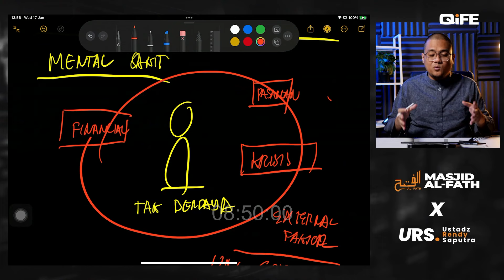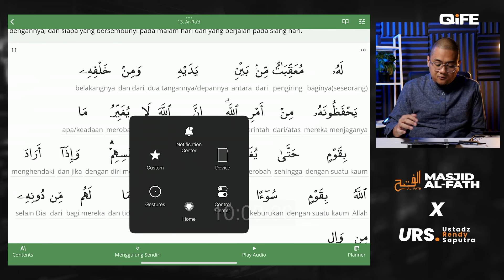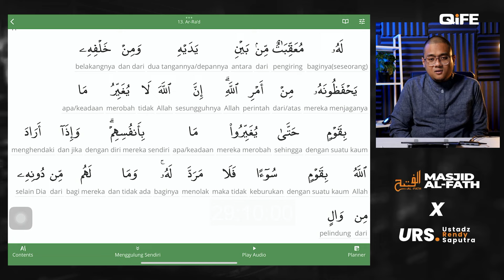Mental Sehat, Produktifitas Melesat - Ustadz Rendy Saputra - EPS #46